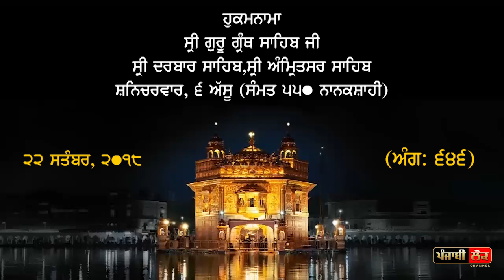ਅੱਜ ਦਾ ਹੁਕਮਨਾਮਾ | Ajj da Hukamnama | Sri Darbar Sahib | Amritsar | 22 September